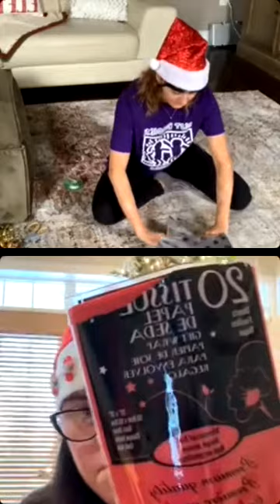Learn How to Wrap Presents with Jessica & Lauren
Learn How to Wrap Presents w/ Jessica & Lauren

Watch as Jessica and Lauren share with you their favourite way to wrap presents just in time for the holidays! From gift bags to boxes and paper, there’s plenty of options to choose from 😊